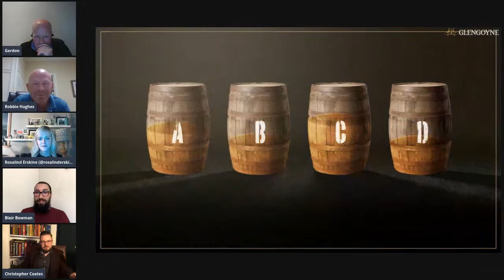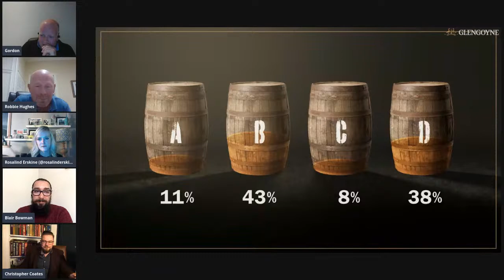Casks Unlocked: Glengoyne Live Whisky Tasting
On Friday, 28th August at 8pm BST, we were live for a unique single cask whisky tasting where we invited our online community to vote for the Glengoyne's next "Cask of the Moment".

Distillery Manager, Robbie Hughes and Global Brand Ambassador, Gordon Dundas, and special guests sampled four rare single cask whiskies, hand-selected from Glengoyne’s Warehouse #8, including a Port Pipe, Refill-Hogshead, Ex-Bourbon Barrel, and Madeira Cask.

The cask that received the most votes on the night was the Port Pipe cask (B). It was a close run to the finish with early leader Cask D (38%), but the real contender of the evening won with 43% of the vote!

This rare single cask whisky doesn't fail to deliver with an array of aromas and flavours including chocolate, caramel, apples, dried fruits, spices, honey, cherries, molasses and a finish of sweet cola cubes.

Priced at £190, you can pre-order this unique malt from our online shop.